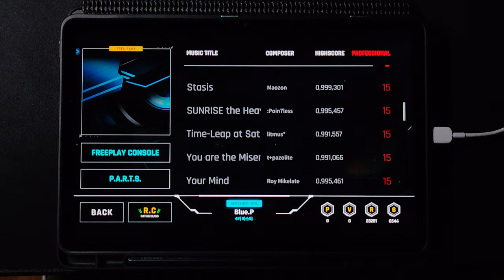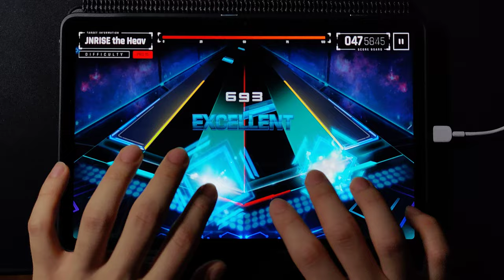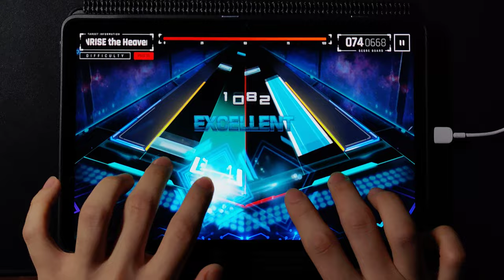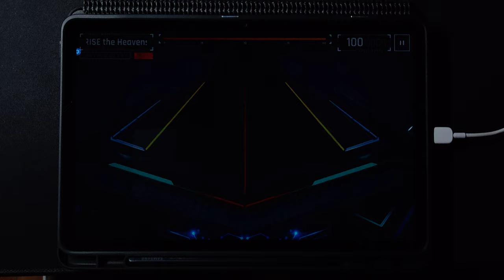[OverRapid] SUNRISE the Heavens remix | 4K PRO (15) MAXX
Composer: :Poin7less